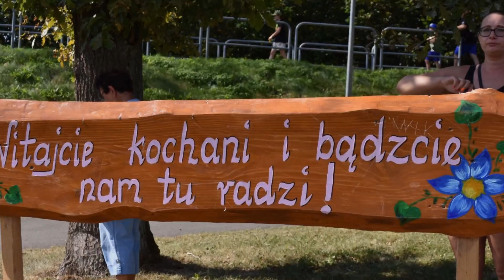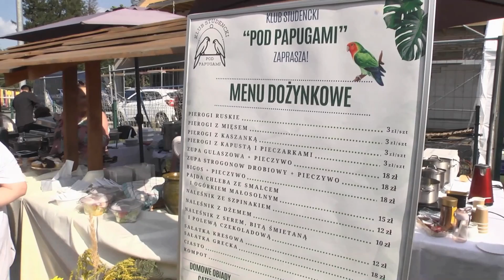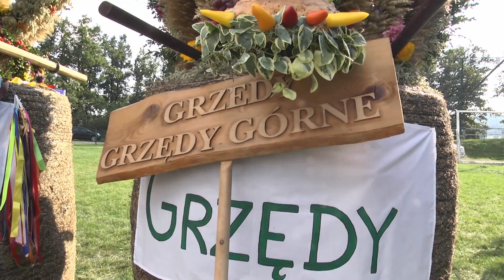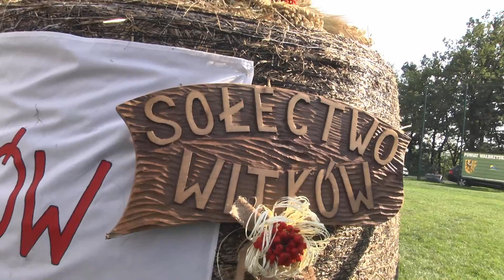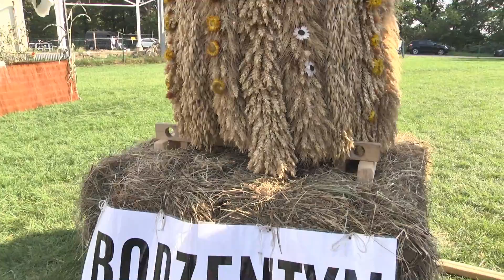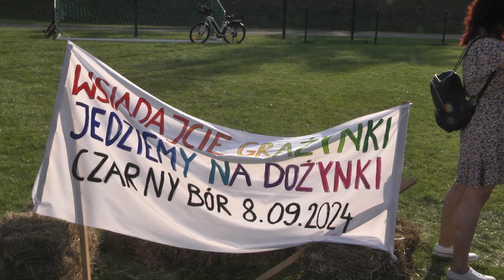To warto zobaczyć Dożynki CZARNY BÓR ,reportaż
Dożynki CZARNY BÓR 2024  można uznać za udane pogoda i atmosfera dopisała piękny wjazd prezentacja wieńców ,festiwal pieroga     zacięta walka najlepszych twórców pierogów nagrody atrakcje mnóstwo ludzi i atrakcji    dobra oprawa muzyczna występy zespołów ludowych no po prostu tam trzeba być żeby to ogarnąć.